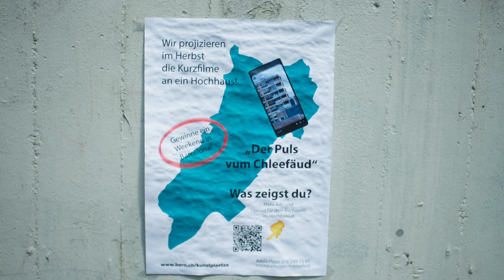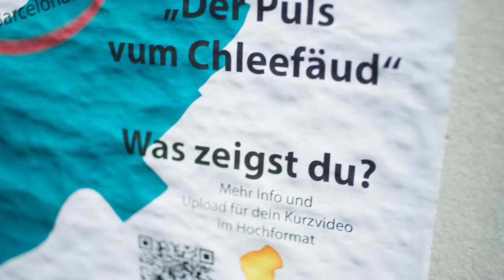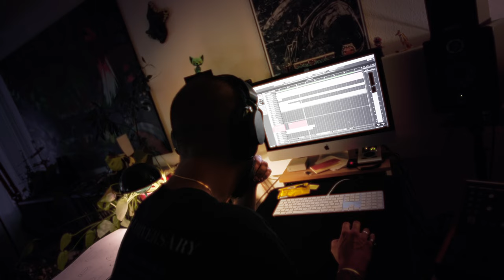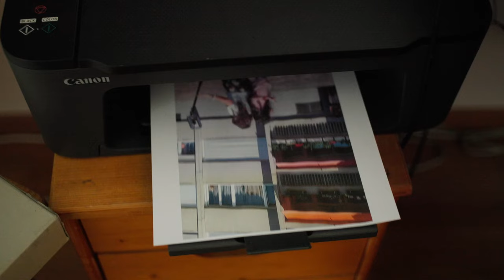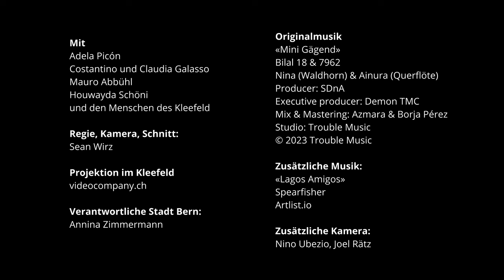Kunstplatz: Kleefeld (von Adela Picón, Film von Sean Wirz)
Der Berner Filmer Sean Wirz begleitete die Künstlerin Adela Picón bei ihrer Arbeit letzten Sommer im Kleefeld. Sie schuf hier gemeinsam mit Jugendlichen und Familien den Kurzfilm «Der Puls vum Chleefäud» zu Beats von Bilal und weiterer Musik aus Bern-West. Das Projekt wurde im Auftrag der Kommission für Kunst im öffentlichen Raum der Stadt Bern entwickelt in Zusammenarbeit mit der IG Kleefeld, der Quartierarbeit VBG und dem Verein Kunstachse.

Der Film von Adela Picón lässt sich auf der Website der Künstlerin herunterladen